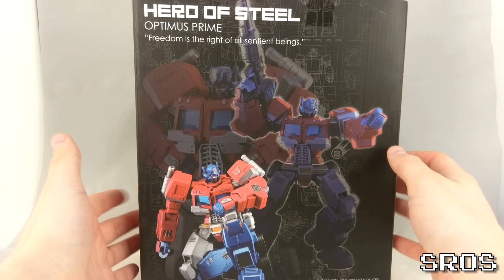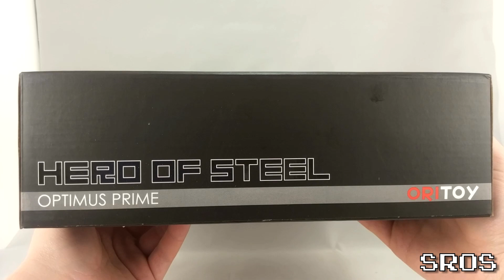SRoS - Oritoy Transformers Alphamax Hero of Steel Optimus Prime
Oritoy Alphamax Hero of Steel Optimus Prime

Zainteresowani? Tę i wiele innych figurek kupicie tutaj:
Nie mają czegoś? Piszcie maila do Dystryktu i mówcie, że ja Was posłałem!

SRoS Shinigami Customs Quick Fix